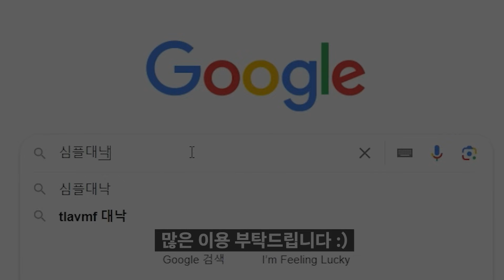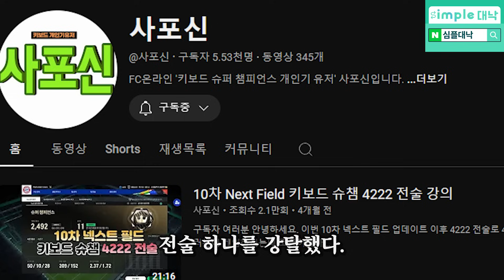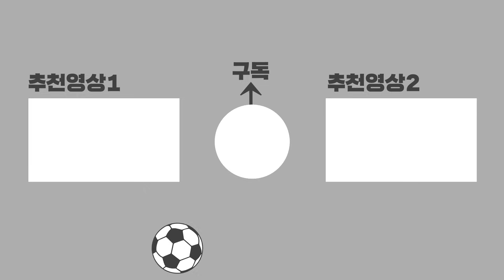본캐 200조 독일, 드디어 출격합니다!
피파4 본캐 급여 270 독일 스쿼드
드디어 출정식 출격!